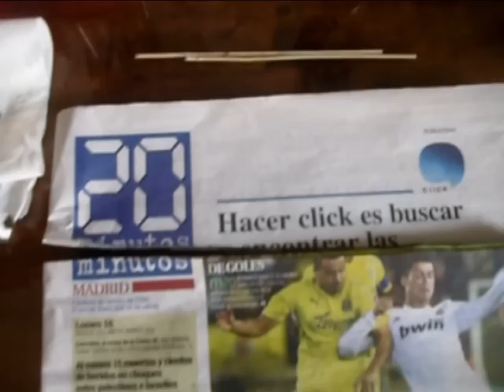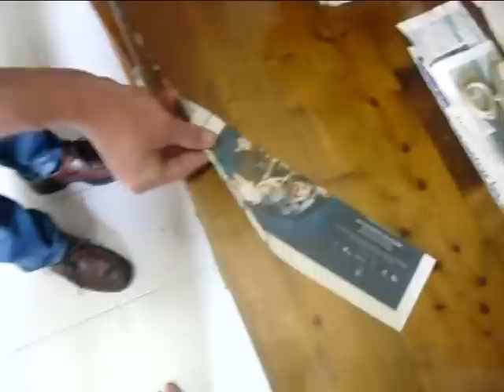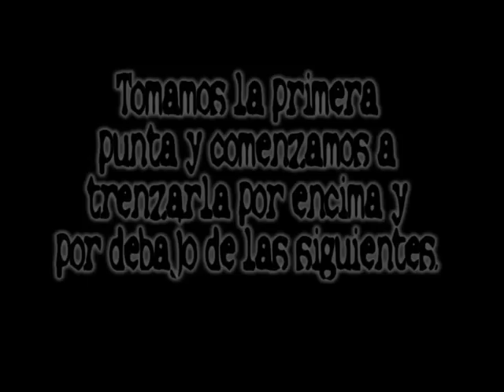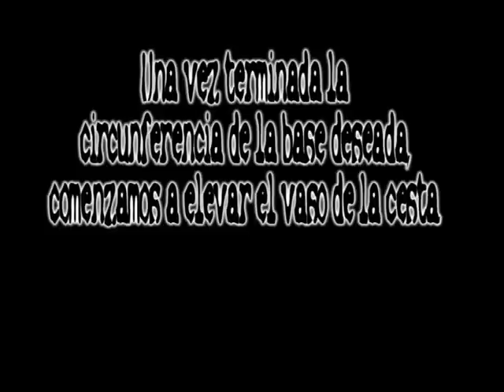Tutorial: hacer cesta de papel.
Manualidades en papel (01/05/2013). Vídeo completo.